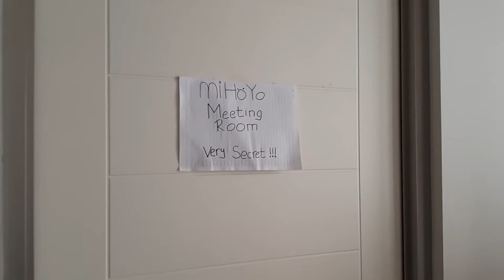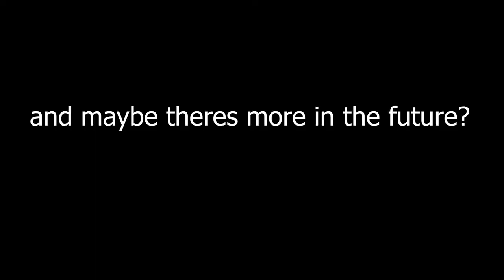How miHoYo Deal With Leakers in Genshin Impact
Hello groovy people, this is our little comedy video on how miHoYo deal with all the sneaky Leakers in Genshin Impact and it's surprising to say the least. Anyway we hope this video can make you guys laugh and cheer up the mood. Stay safe during the pandemic and as always stay groovy :).

Outro Music
Dj Quads - Fun time